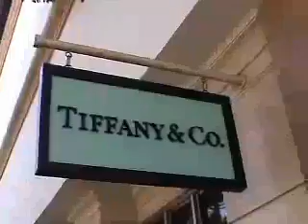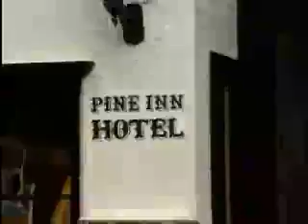Carmel-by-the-Sea, Girlfriends Getaway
The sun rose without you this morning. Not to worry; you're on the ultimate women's weekend in Carmel-by-the-Sea. Besides, you've heard the sunsets are spectacular. So ease into it. Toss on the sweats you picked up when you pulled into town, grab the girls and wander down to that white stretch of sand known as Carmel Beach for a friendly fitness stroll. It's a good warm-up before your appointment at one of the day spas in town for a rejuvenating morning of massages, facials and maybe even a mani-pedi before lunch, overlooking the gardens at La Playa Hotel.

After a little more shopping at the Aspen-style Carmel Plaza, you wander out onto Carmel's main shopping street, which rolls through the middle of town. Styled in a most Bavarian tradition, with its gingerbread architecture and floral window boxes, cobbled passages and café dining, this is Ocean Ave., a legendary street the locals once resisted paving.

Today, Ocean Ave. is home to many of some 90 art galleries, as well as clothing boutiques, cafés and bistros, specialty and souvenir shops.  Locals and visitors alike know that an entire day can be quickly ransomed by shopping one's way down one side of the long, downhill slope and looping around to the other before it reaches the sand and spills into the ocean.

The ocean-bound boulevard invites beachcombers to take a break from the sun and walk uptown for a snack or change of scenery.  But don't forget to cover up; a century-old covenant still restricts bikini-clad shoppers from shocking the streets of Carmel.

While Ocean Ave. has much to offer, a myopic shopper would spend all her time on "Main Street," missing out on the labyrinth of side streets and passageways whose offerings are equally rewarding. Such as Dolores St., which bisects Ocean Ave. and has become a haven for art galleries and antique shops of all genres, as well as its own eclectic array of clothing boutiques, bistros and specialty shops.  Another "artery" is Sixth Avenue, whose three-block expanse parallels Ocean Ave. to offer yet another vein of interesting art galleries and restaurants.

Along a valley road that wanders some 15 miles through the verdant terrain, you will encounter three 18-hole golf courses, among them Rancho Cañada, Quail Lodge and the Carmel Valley Ranch. Characterized by warm days and cool nights, the climate, coupled with a course, gravely soil that challenges vines but enhances the flavor in the fruit, creates an ideal environment for growing grapes in what has become one of the finest wine regions in the world.

Not everybody knows that.

Renowned for its coastal splendor, the Monterey County landscape is also dedicated to nearly 40,000 acres of wine grapes and some 75 wineries and growers, whose tasting rooms clustered throughout the valley and in Carmel-by-the-Sea provide testament to the quality of the crush.

With great golf, fine wine and a wonderland of extreme sports and outdoor activities, it's also a great getaway for the guys. Maybe next time.